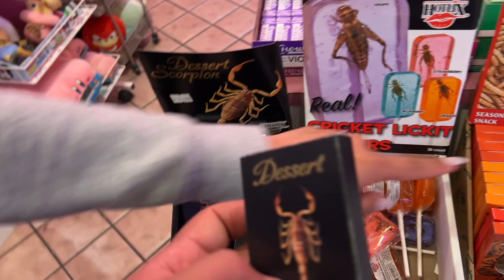Spring Diet Feeling Good! | Cousins Birthday Dinner🔥